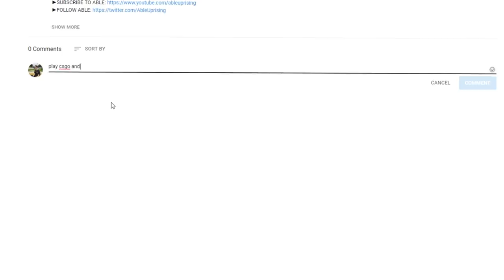Able vs. Able - Episode 1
Participants:
► Able Nubs